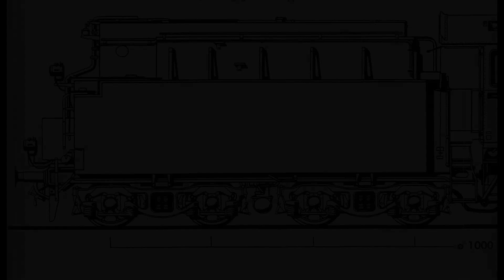2 Teil Öltenderaufbau in 7 ¼ Zoll